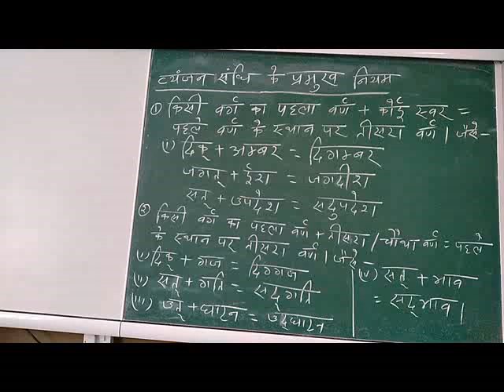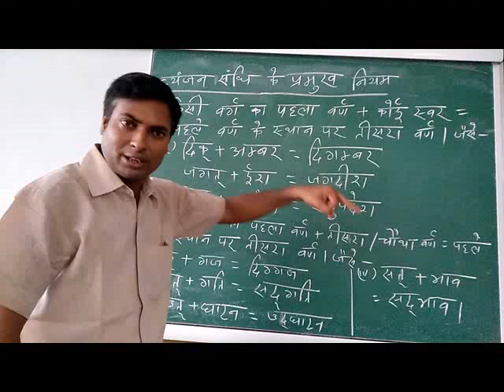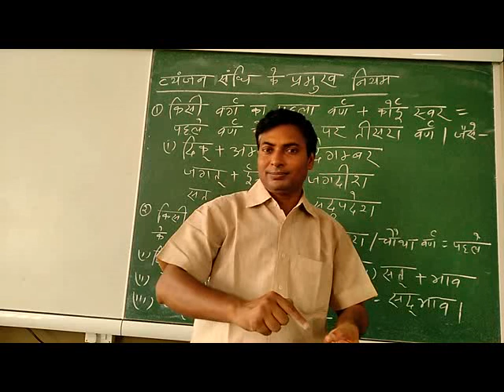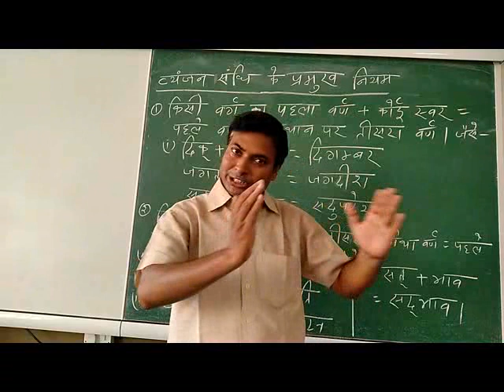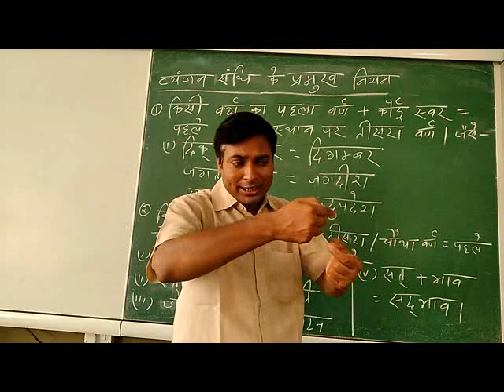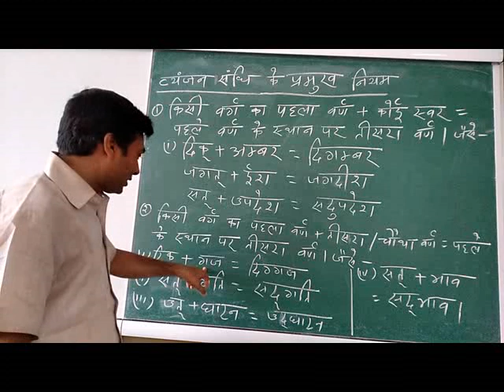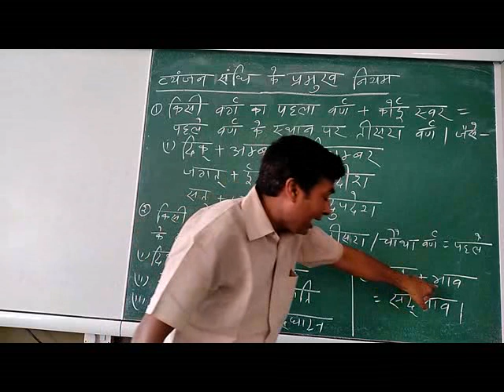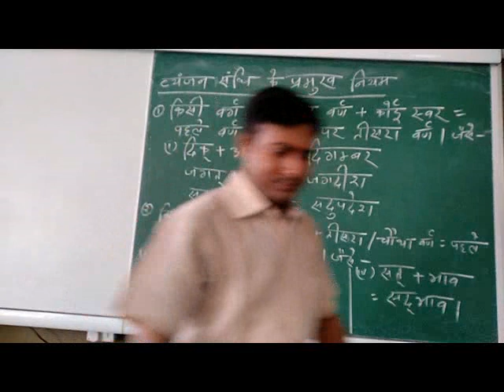CLASS 7 HINDI LANGUAGE SANDHI PART 1